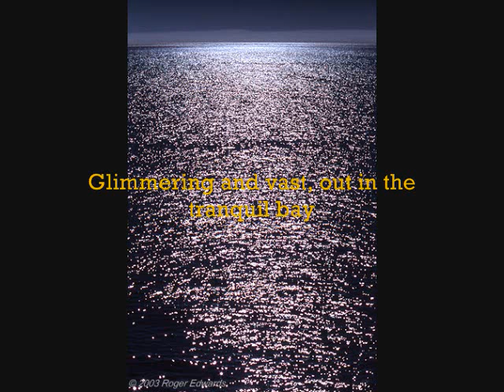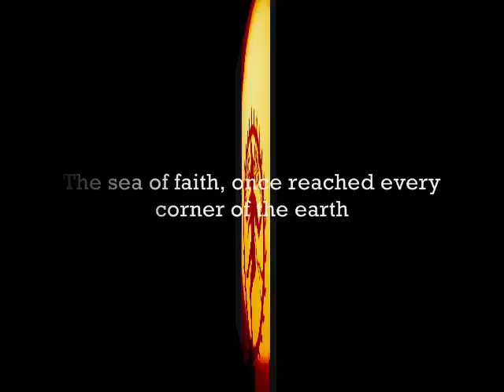Dover Beach GabyZ